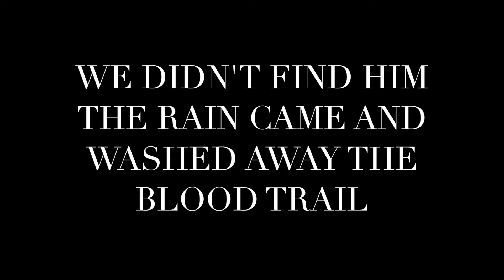VLOG 47 WE LOST A BUCK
Angelo hit a buck high and we lost a blood trail.  A viewer called us yuppies.

Many people find me interesting and say I should share my stories with the world.  My VLOGS are an attempt to share my life experiences with the world.   I love to share my videos with folks that have the same interests as me.